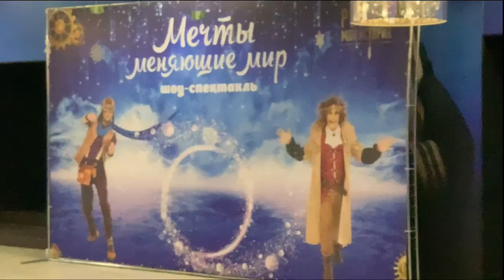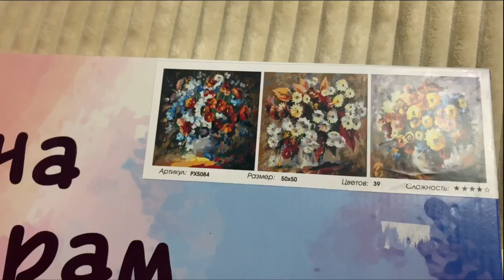ВЛОГ/СХОДИЛИ В ТЕАТР/НОВЫЕ КАРТИНЫ ПО НОМЕРАМ/ЛУЧШАЯ ТУШЬ